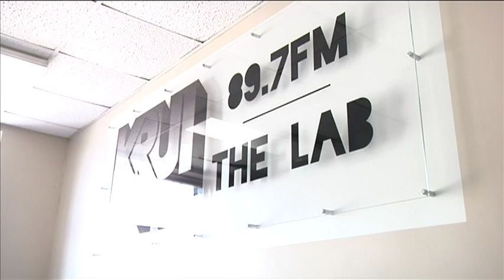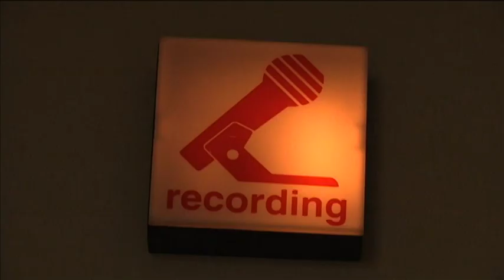The DJK and Cozzi Show Package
Reporter Nick Szafranski Package #3 for Daily Iowan TV: KRUI-FM's premiere podcast 'The DJK and Cozzi Show' starring football former Hawkeye wide receiver Derrell Johnson-Koulianos and beat reporter Matt Cozzi.